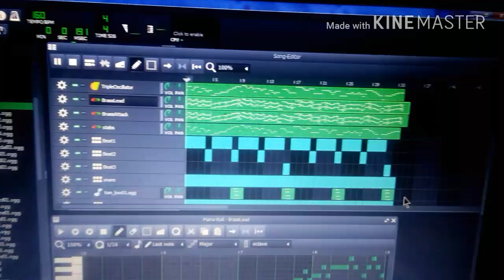ชนิดของคนในห้องเรียน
Aeiou